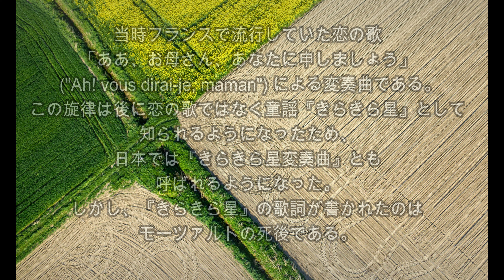モーツァルト：12のピアノ変奏曲 ハ長調 K 265 300e きらきら星変奏曲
Mozart:12 Variations on "Ah, vous dirai-je maman", K.265/300e

作曲年代　おそらく1781年(モーツアルト25歳）、あるいは1782年
作曲地　　ヴイーン
初版　　　1785年　ヴィーン　トッリチェッラ

この音声や映像がうまく視聴できない場合は、Help:音声・動画の再生をご覧ください。
『きらきら星変奏曲』（きらきらぼしへんそうきょく、独: 12 Variationen über ein französisches Lied "Ah, vous dirai-je, maman" ）ハ長調 K. 265は、ヴォルフガング・アマデウス・モーツァルトが1778年に作曲したピアノ曲である。原題を直訳すると、『フランスの歌曲「ああ、お母さん、あなたに申しましょう」による12の変奏曲』となる。